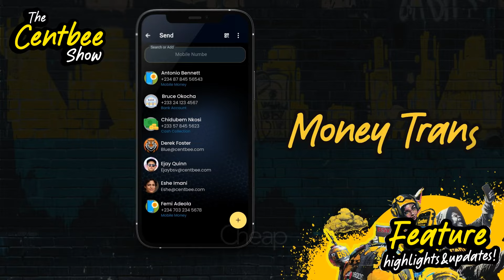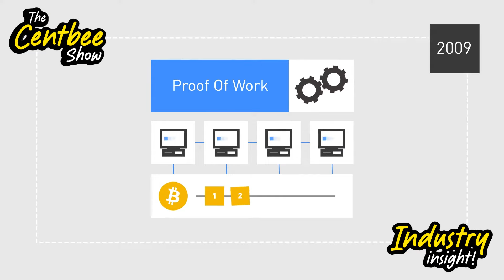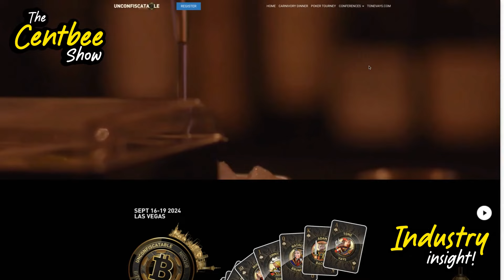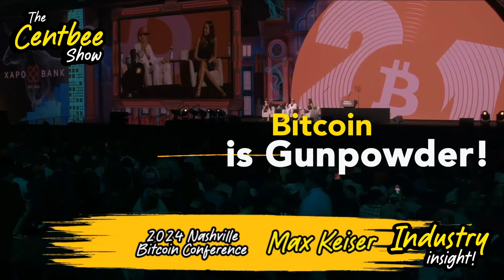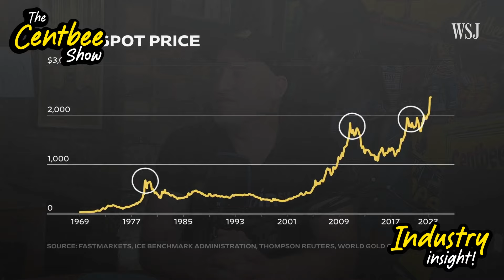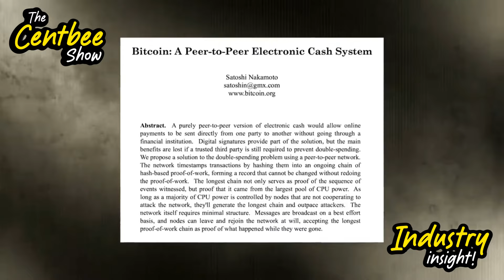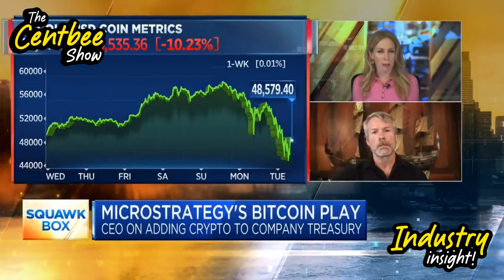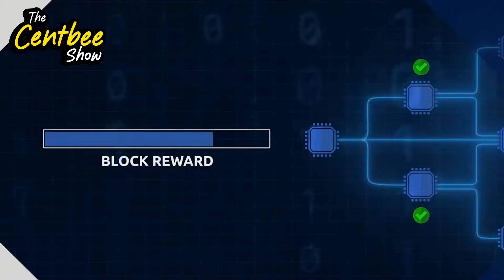The Centbee Show 44 - Bitcoin to the MAX!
Join hosts Lorien Gamaroff and Kage Ntshingila in this exciting reaction video as they watch and dissect Max Keiser's recent comments at the Bitcoin Nashville 2024 conference.

They break down Max's key points and show how Bitcoin Core (BTC) is more of a speculative tool for getting rich rather than having intrinsic value to truly help people.

The lively discussion also explores the ongoing battle between BTC and Bitcoin Satoshi Vision (BSV), with insights into the political and market implications.

This is a must-watch for anyone wanting to uncover the real truth about Bitcoin!

Other Links

Other BSV Channels on Youtube

Chapters

00:00 Launching the Centbee Rocket
00:47 Bitcoin's Mainstream Breakthrough
01:47 Introduction to the Centbee Show
02:30 Understanding Bitcoin Variants
03:25 Centbee Wallet: Digital Cash Revolution
06:38 Nashville Bitcoin Conference Highlights
07:49 Max Keiser's Bitcoin Advocacy
13:02 Bitcoin's True Nature and Misconceptions
15:11 Bitcoin's Regulatory Challenges
25:41 Bitcoin SV: The Real Vision
47:01 Global Bitcoin Adoption and Competitive Advantage
47:20 Decentralized Governance and Smart Contracts
48:27 Misconceptions and Challenges of Smart Contracts
49:50 Belief Systems and the Crypto Crowd
50:25 El Salvador's Bitcoin Experiment
52:03 Bitcoin's Intrinsic Value and Future
01:00:35 The Bitcoin Mirror and True Intentions
01:03:21 Who is Satoshi Nakamoto?
01:05:33 Craig Wright vs. Bitcoin Establishment
01:15:56 Politicians and Market Manipulation
01:23:24 Conclusion and Upcoming Guest Announcement